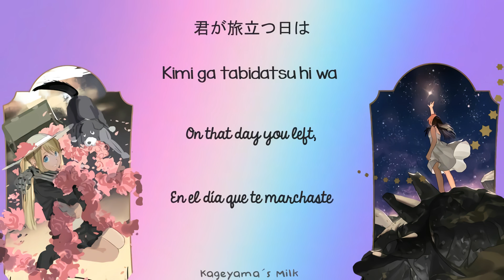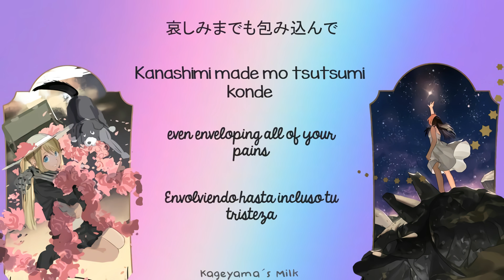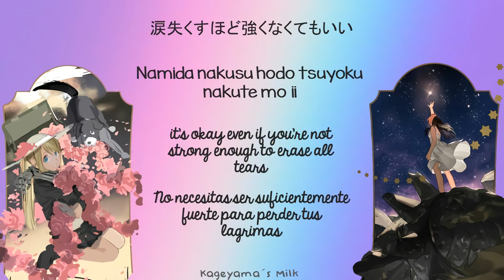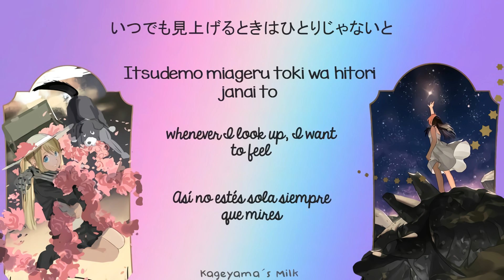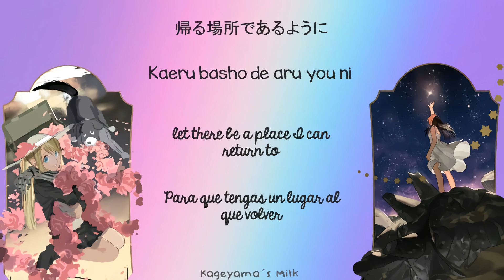Motherland- Crystal Kay | Fullmetal Alchemist ED 3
Crystal Kay
Fullmetal Alchemist  Ending 3

All Rights Administered by Sony Music Entertainment (Japan)

fullmetal alchemist
fullmetal alchemist brotherhood
hagane no renkinjutsushi
crystal kay